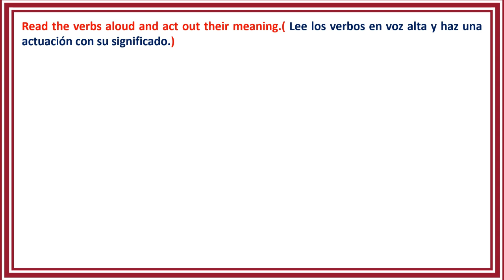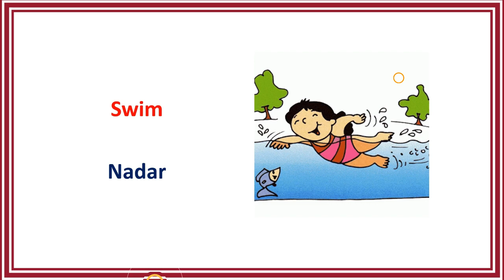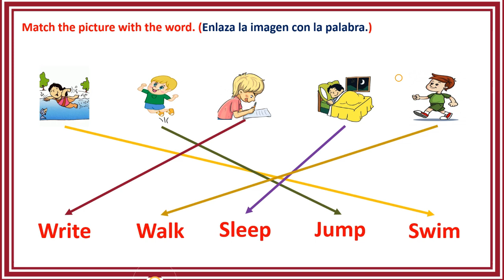💥(Tercer grado) actividad # 6 para el área de Inglés - Verbos (Verbs)💥